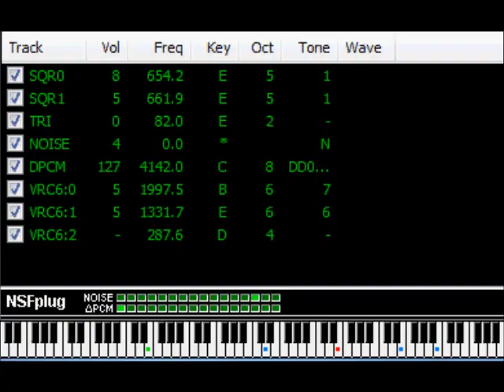Super Mario Galaxy - Purple Comet [NSF, VRC6 Cover]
It's gonna be at least another month or two before I upload anything else (I have new stuff in the works, but I just can't share it yet). In the meantime, here's a cover of the Purple Comet theme from Super Mario Galaxy I did back in 2010, because this is pretty much all I have to share at the moment.

This tune never gets old :D
Original By Mahito Yokota